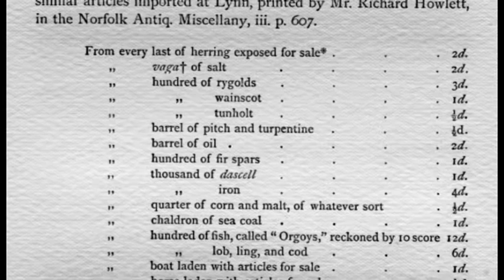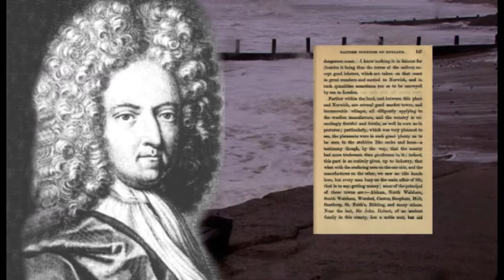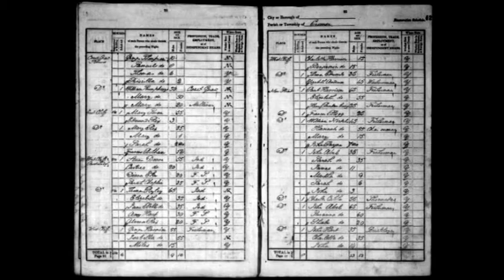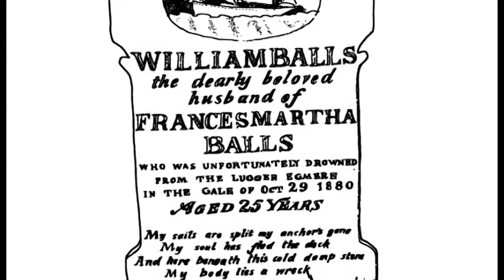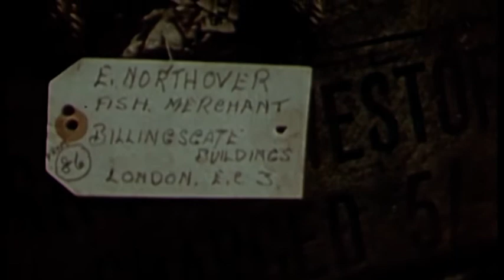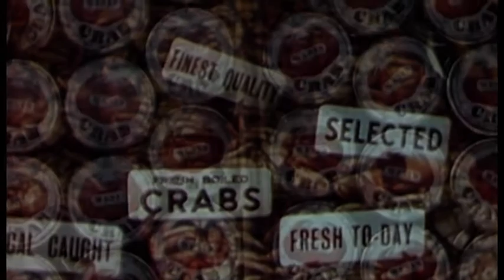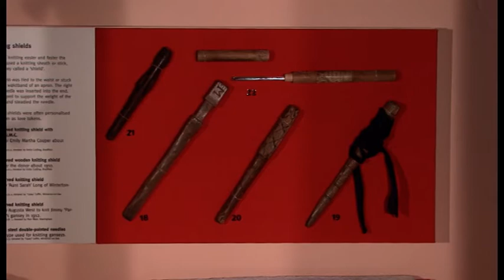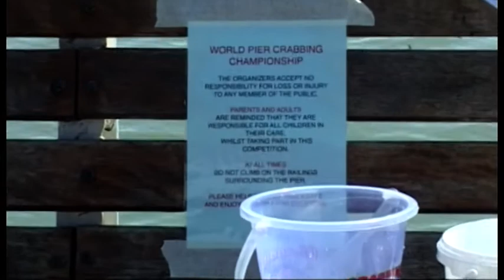Crabs and Shannocks - The Longshore Fishermen of North Norfolk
For  a millennium the crab and lobster fishermen of north Norfolk have earned their living fishing the chalk reef off the towns of Cromer and Sheringham. From Happisburgh to Weybourne they have used their traditional double enders, the crab boats descended from Saxon and Viking vessels. With the new century boats and some methods have changed - but still they set out on their daily voyages.